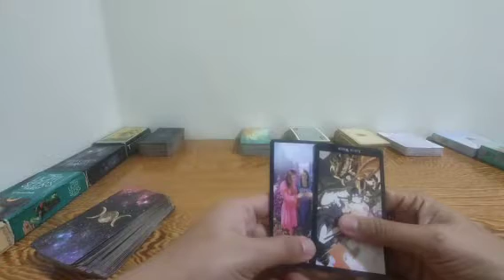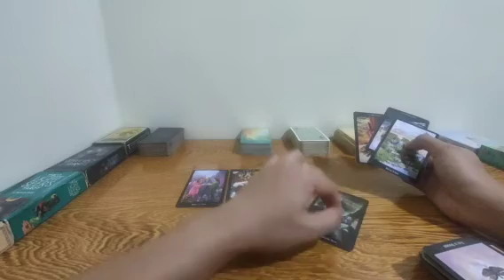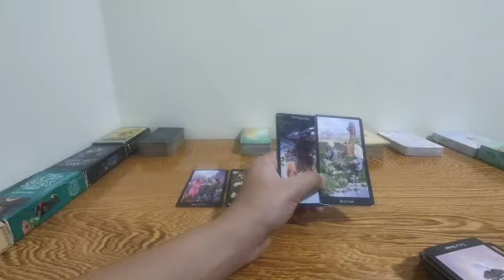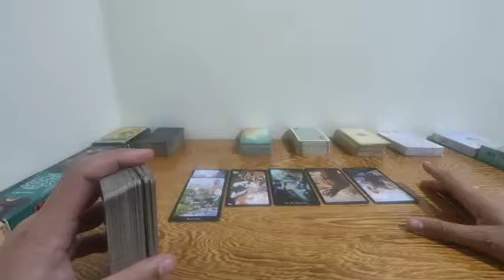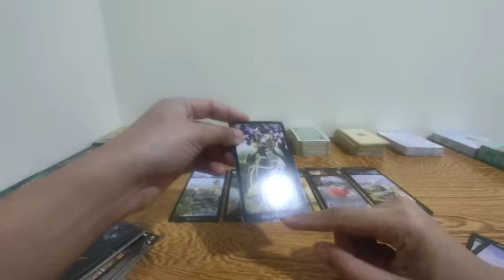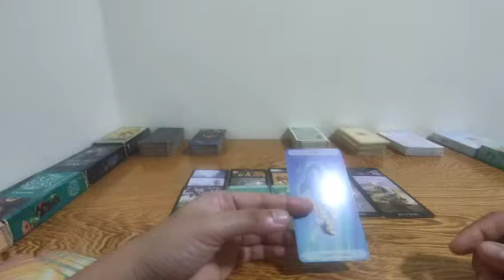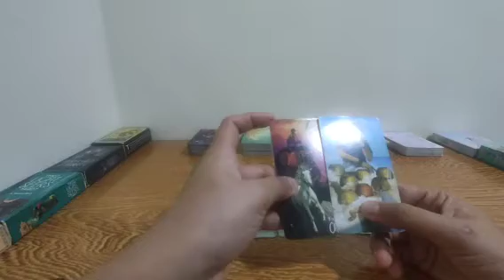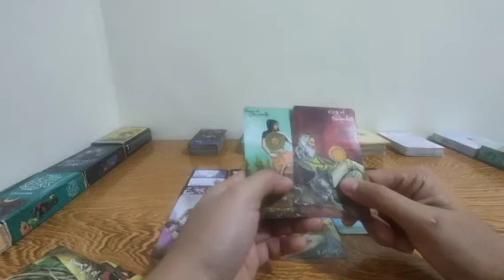madami ka ng nawasak na puso.